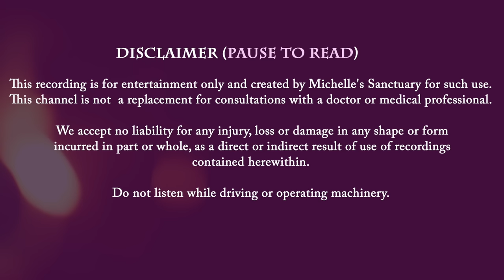4 HRS Continuous Relaxing Sleep Stories | COTTAGE ESCAPES | Calm Bedtime Stories for Grown Ups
Relax with four hours of continuous storytelling with a collection of six bedtime stories for grown-ups that evoke the spirit of cottagecore. From a waterfall cottage to a seaside Cape to the mountains to a cabin in the snow, experience the calming retreats of a cozy cottage or cabin and connect with nature. Narrated by a soothing female voice, this collection  of calm sleep stories begins with a guided sleep meditation. Listen without interruption and use chapters to customize your experience. It's time to dream away.

*For those who enjoy "Cabin in the Snow," this version has been updated, re-recorded with the original soporific sounds of falling snow, crackling fire, and wintry winds.

Original Sleep Story Script, Voiceover, Production and Music by Michelle Hotaling, Dreamaway Visions LLC.

CHAPTERS
00:00:00 Intro to Michelle's Sanctuary
00:01:56 Guided Sleep Meditation and Breathwork
00:07:20 The Waterfall Cottage
42:06:28 The Swiss Cottage
01:14:53 The Shore Cottage
01:52:18 Rocky Mountain Cabin
02:29:38 The Healing Candle Shoppe
02:59:09 Cabin in the Snow (New Recording)
03:39:00 Sleep Meditation Music, Blizzard and Crackling Fire Sounds for Sleep